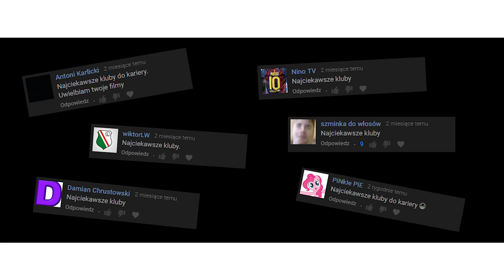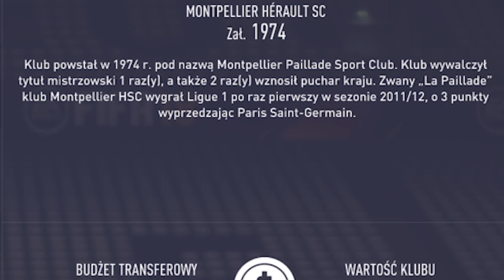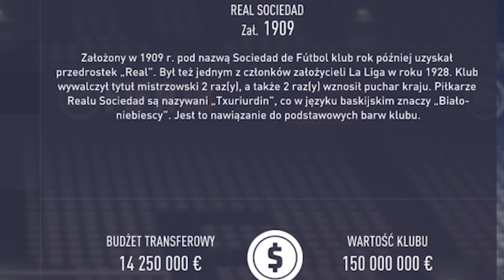5 *NAJCIEKAWSZYCH* KLUBÓW DO KARIERY !!!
► Dziękuję za każdy like i komentarz!